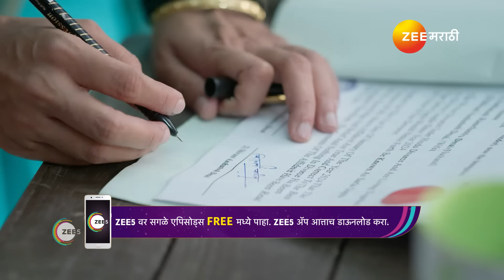शिवा Divors पेपर वर सही करणार का? - Shiva | Ep 159 | Webisode | Aug, 12 2024 | Zee Marathi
Shiva, a bold and unapologetic woman determined to become an IPS officer, marries the wealthy Ashutosh, whose resources and influence contrast sharply with her own ambitions. As they navigate the complexities of their union, various challenges arise, testing their bond. Yet, their differing strengths—Shiva’s unyielding resolve and Ashutosh’s financial stability—become the pillars of their resilience. Each challenge faced together strengthens their relationship, demonstrating how their unique qualities complement and support one another. Their journey is a powerful example of how diverse strengths can enhance a partnership, turning obstacles into opportunities for growth.